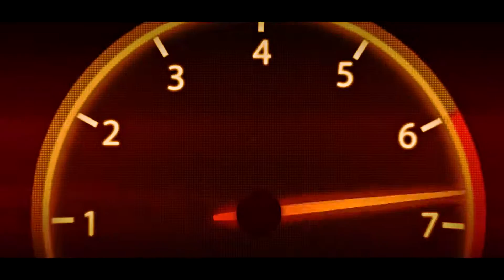PROGRESSING THE MK4 FIESTA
As always thank you all so much for the amazing feedback and support you leave on each of my videos, you guys are awesome!